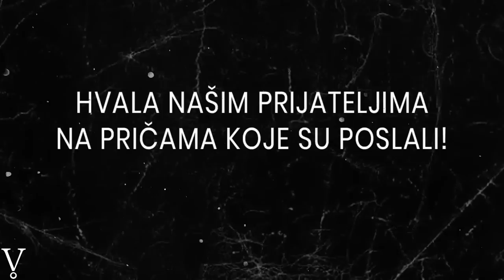Između JAVE i SNA | Razgovor sa MRTVIMA | Horor Priče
Između jave i sna. Istinita prica koja govori da se u gluvo doba medj javom i medj snom desava paranormalna aktivnost. Srpske misterije se vrlo rado prisecaju iskustava koja govore o kontaktu sa mrtvima. Desava se kada se neko upokoji, i to traje od sahrane do 40 dana. Neretko i nakon toga. U ovoj epizodi cete cuti istinite horor price. Horor price na srpskom. Poslusajte ova istinita paranormalna iskustva i ispovesti gledalaca. Cucete istinita paranormalna iskustva nasih gledalaca, a njihove paranormalne ispovesti ce vas dobro uplasiti. Iako ovo nisu horor priče sa sela, dobro cete se uplasiti od onoga sto cete cuti u ovoj epizodi.

Dobrodosli na kanal Vilin TV - mesto gde su natprirodne pojave nasa svakodnevnica!

Svoje priče i paranormalna iskustva nam možete slati na mejl.

Izmedju JAVE i SNA | Razgovor sa MRTVIMA | Horor Price